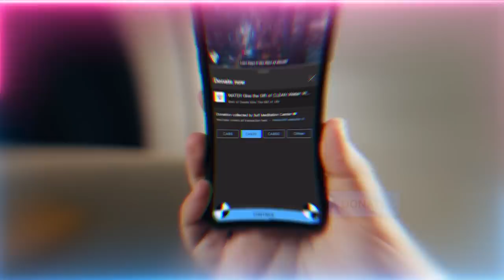Major Earthquakes will Expose and Reveal the Liars & Cheaters within Muslim Regions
Video Chapters :
00:00 The structures which crumbled in this earthquake are a sign of the East selling their religion whilst the West have bought it
08:13 As these buildings people who only focus on the exterior crumble in the face of testing
13:12 The hard work was being tested and coming out sweet and polite
14:46 Everyone will be tested, take lesson from these signs to build your character
19:12 Be like an evergreen whose roots go deep spiritually, not a flower on a rock

Recorded : 20230211